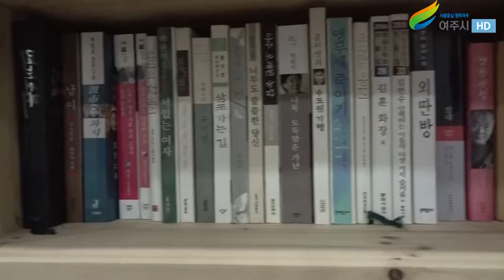자립적인 마을 사람들 동네한바퀴 산북면 상품3리